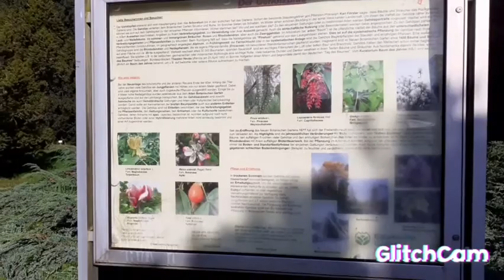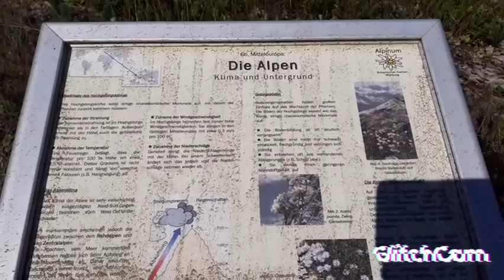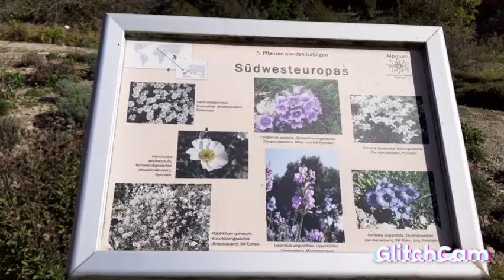wir waren heute im Potanischen Garten in Marburg